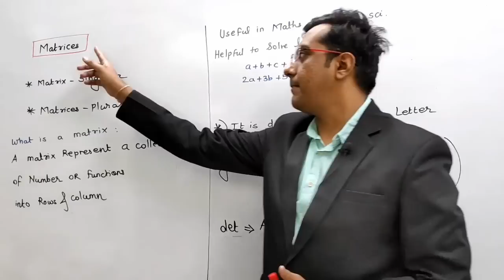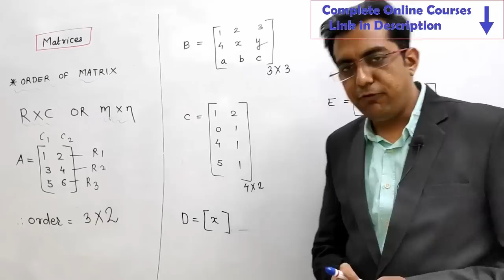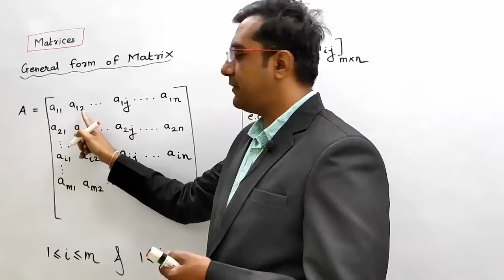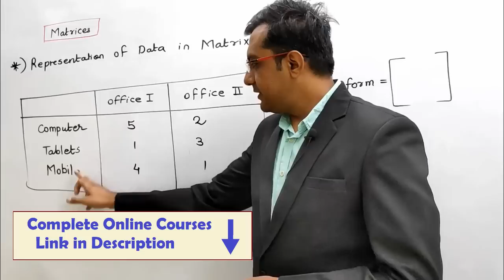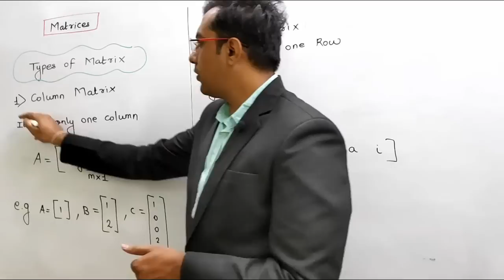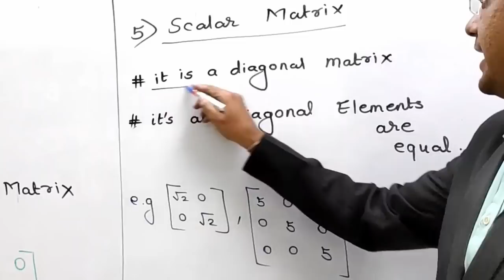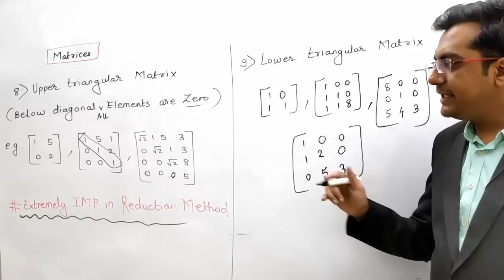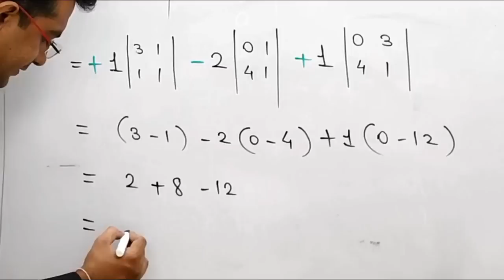Matrices - Class 12 CBSE - Matrices and Determinants - XII Matrices Maths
Determinants ,Matrix , matrices class 12,matrices, matrices and determinants,matrices engineering mathematics,
matrices multiplication, matrices class 12 in hindi,
matrices class 12, matrices multiplication,matrices inverse,
matrices and determinants, matrices engineering mathematics,
matrices in hindi.

►Study Material + Past Year Que Paper + Tricks Videos (FREE Downlaods)

Course Contain :
★ High Quality Maths sheets

OnlineClasses by JOINING Online Classes

Topics covered in video:
Introduction to Matrices & Determinants
Matrices Class 12 CBSE  Basics and concepts
What are Matrices? Application of matrices in engineering Maths
Matrix multiplication and various fundamentals in hindi
Matrix Inverse 3x3 and 2x2 by using all three methods
Algebra of matrix, Types of Matrix
Concept of matrix(Matrices) and determinant in hindi
Matrix is an arrangement of numbers into rows and columns. Make your first introduction with matrices and learn about their dimensions and elements.

Matrices, definition of matrix, types of matrices, Addition, subtraction, multiplication of matrices, and solving of a matrix polynomial.
Matrices
A rectangular array of m x n numbers (real or complex) in the form of m horizontal lines (called rows) and n vertical lines (called columns), is called a matrix of order m by n, written as m x n matrix. Such an array is enclosed by [ ] or ( )

Determinants ,
Matrix ,
matrices class 12,
matrices,
matrices multiplication,
matrices multiplication,
matrices inverse,
matrices in hindi,
matrices addition and subtraction,
matrices class 12 in hindi
matrices and determinants bcom 2nd year
matrices class 12 hsc
matrices class 12
matrices
matrices multiplication
matrices and determinants class 12
matrices class 12 pradeep kshetrapal